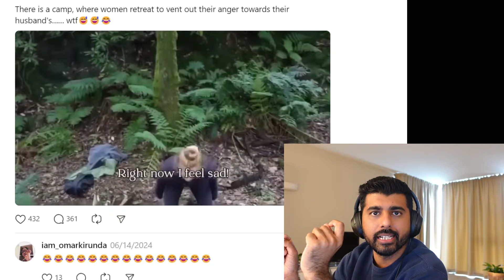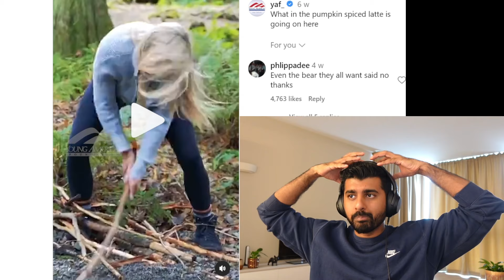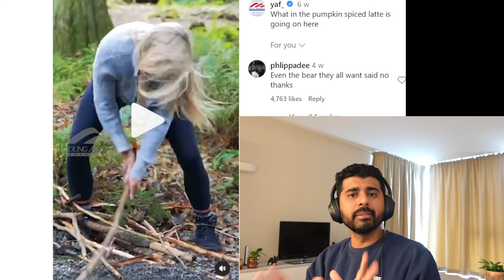White women pay money to do this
🤵🏽 Shwetabh Gangwar's Set Up⬇️
• The Camera 📷

💡 Light Set-up⬇️
• Philips hue
• Smart light
• Light Strip